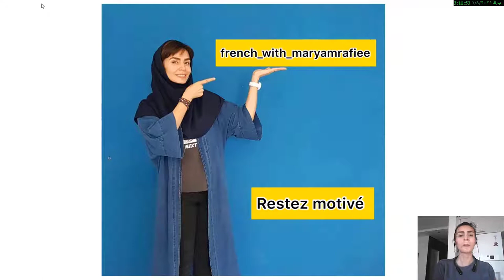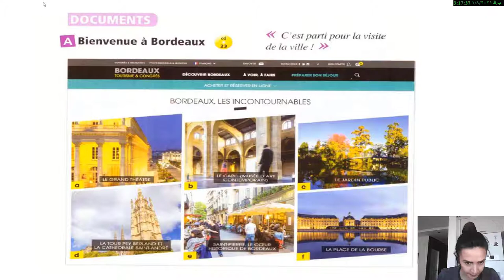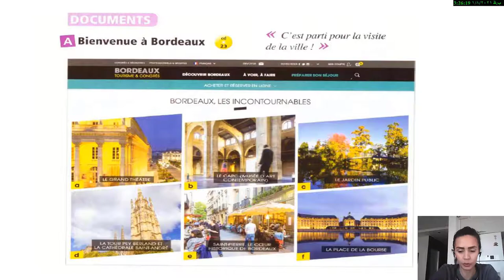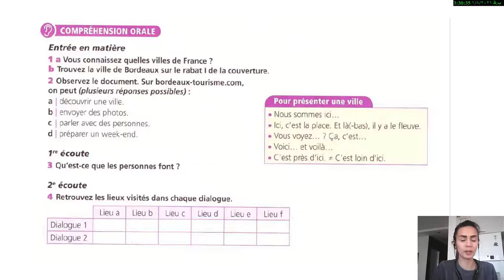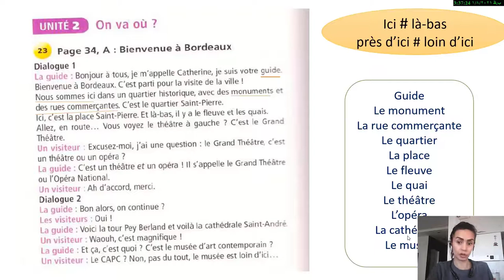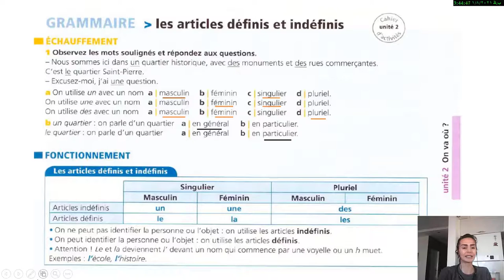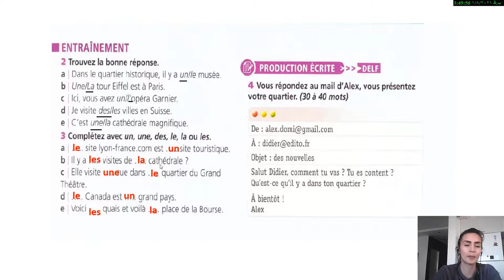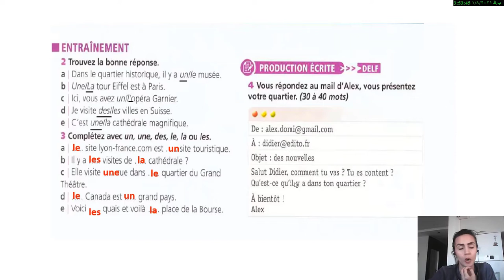جلسه نهم آموزش فرانسه از صفر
در این ویدیو ادامه آموزش فرانسه رو در کنار هم پی میگیریم
در این ویدیو یاد می گیریم چطور موقعیت  مکانی خودمون رو بگیم
# adresse en francais
# comment je peux aller
# je cherche
donner qdresse en francais